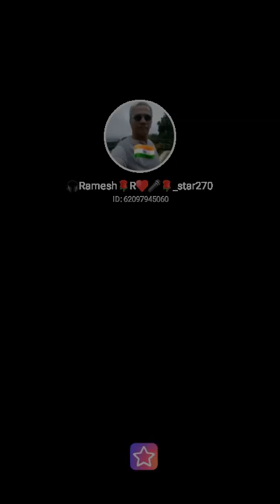Hi..Tamil Song "௨றவுகள் தொடர்கதை"..Sung by Me. Pl. Listen, Like👍🏻,Subscribe, Press 🔔 & Comment.☺️🙏❤️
Fill my invitation code HNFXQ to join StarMaker share cash, the highest can receive up to 1,000 worth of gifts in total!